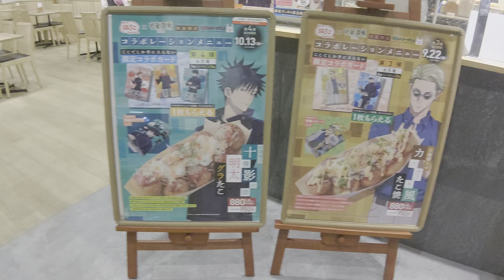銀だこコラボ 呪術廻戦ポスター